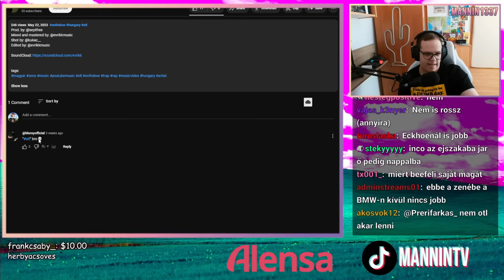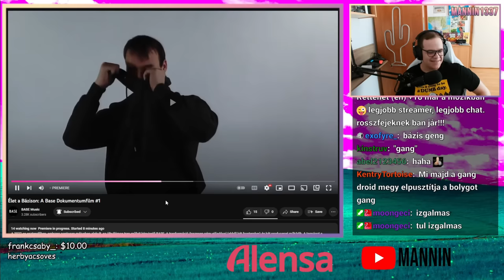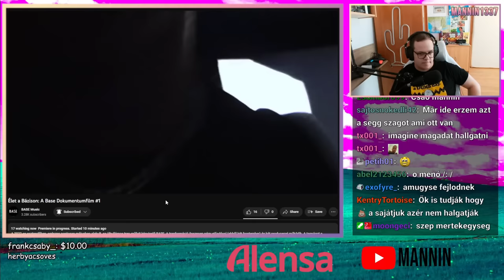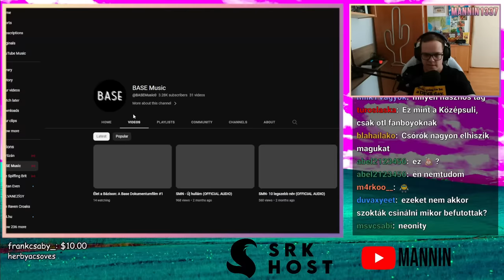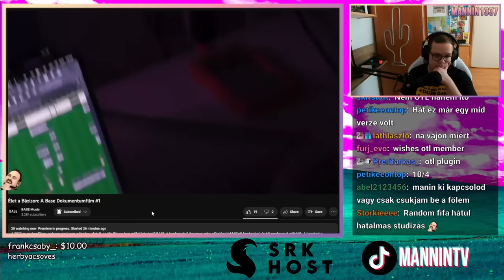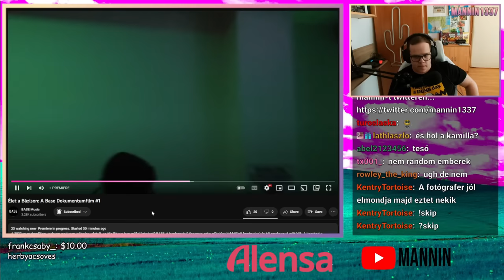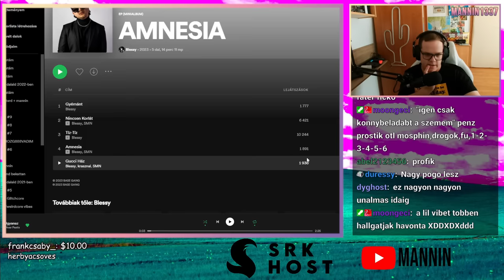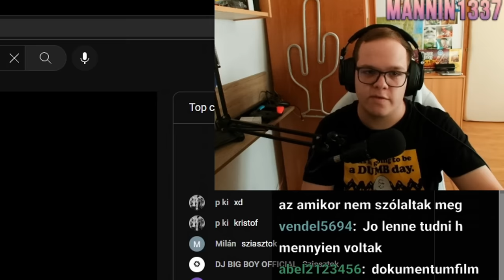A THESHOWK CSINÁLT EGY GANGET 🤪🌌 (Stream Összefoglaló)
csináljatok hyperpop zenéket vagy valami egyedit légyszi :(